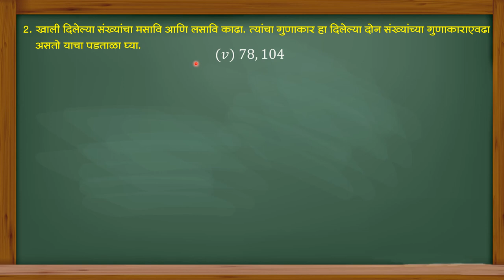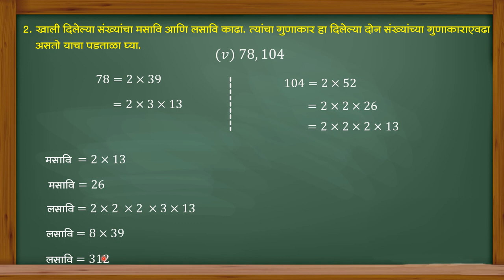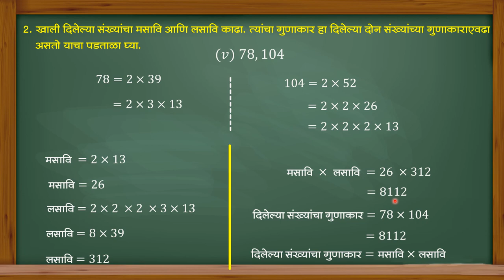Std 7th Sub - Maths Masavi-Lasavi Saravsanch 13 Q 2 इयत्ता 7वी गणित मसावि- लसावि सरावसंच 13 प्रश्न 2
या व्हिडिओमध्ये आपल्याला इयत्ता सातवी गणित विषयातील मसावि- लसावि या घटकातील   सरावसंच 13 मधील प्रश्न 2 सोडवलेला आहे, तो पाहायला मिळेल.